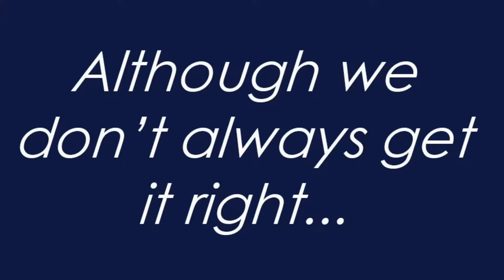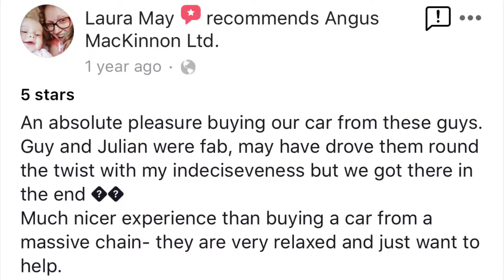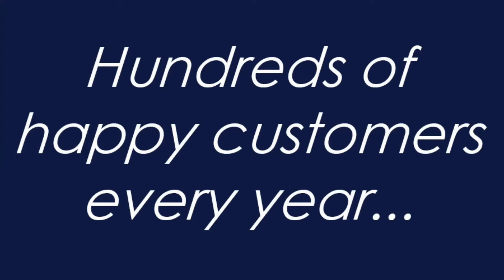Customer reviews | Angus MacKinnon | 2019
Thank you to all of our lovely customers. We are overwhelmed by the positive feedback and reviews we receive!